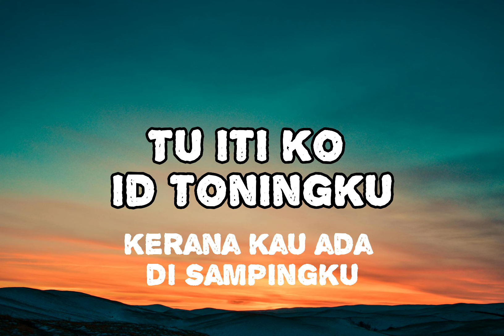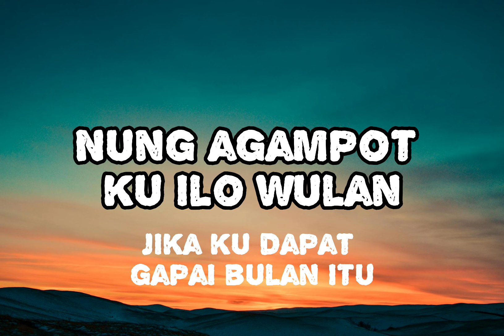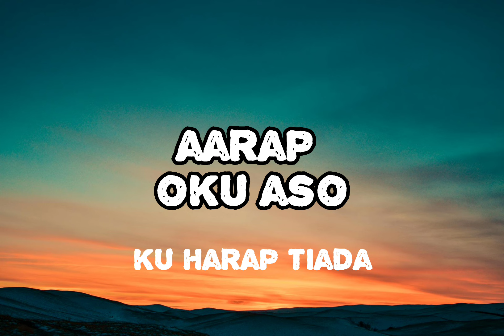Upusku - Lini (Official Lyric Video)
Muzik & Vokal: Suno Ai